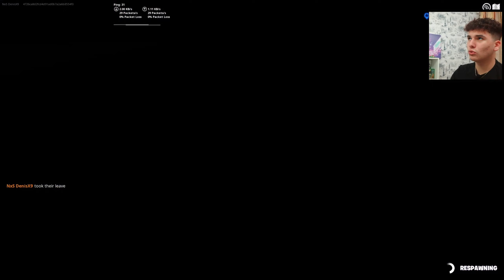Cea mai Mare RAMPĂ de pe FORTNITE!!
🙋‍♂️Despre mine: Salut, sunt Denis! Am 17 ani, sunt din Bacău și visul meu este de a crea o comunitate cat mai mare pe Youtube și de a va distra/înveseli! Pe canal veți găsi, jocuri pentru toate vârstele, conținut zilnic și calitate! Voi da tot ce pot mai bun și voi munci ca să ajung să îmi îndeplinesc visul de a fi Youtuber!